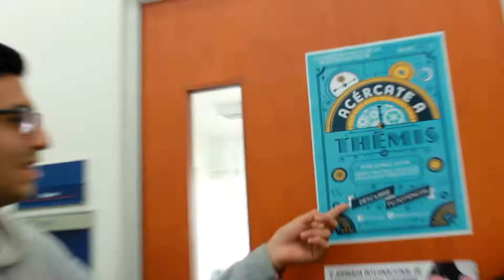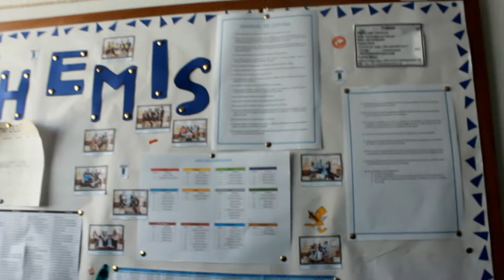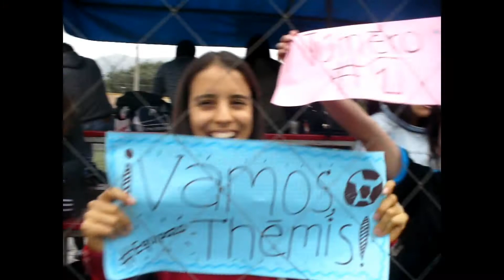Descubre THĒMIS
THĒMIS es mucho más que una experiencia académica. ¡Conoce más de nosotros y forma parte de esta increíble experiencia!